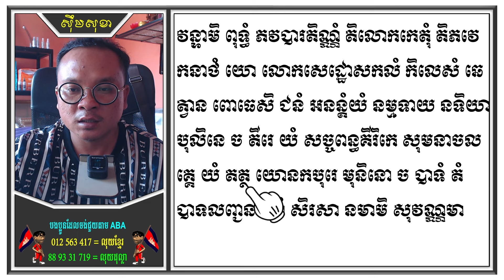វន្ទាមិ ពុទ្ធំ ប្រែកាព្យ | Dharma Teachings | Daily Dharma Video | ស៊ឹម សុខា